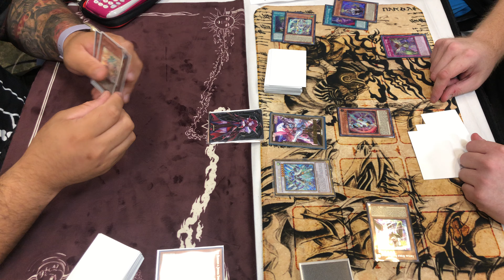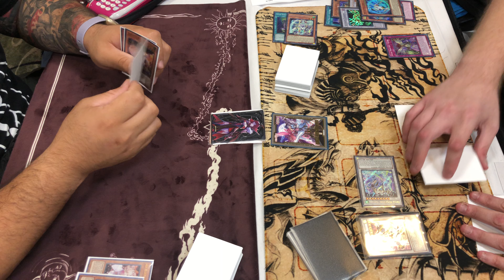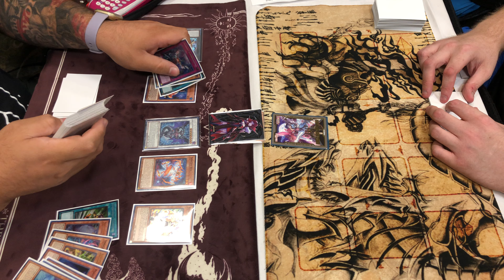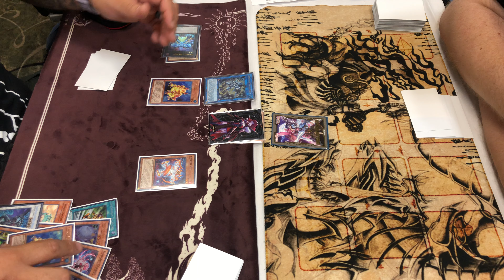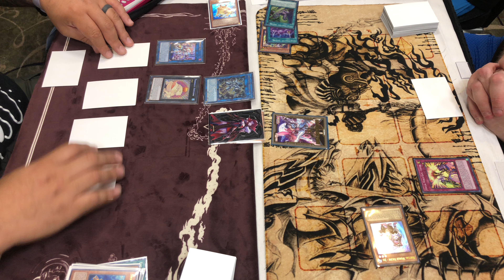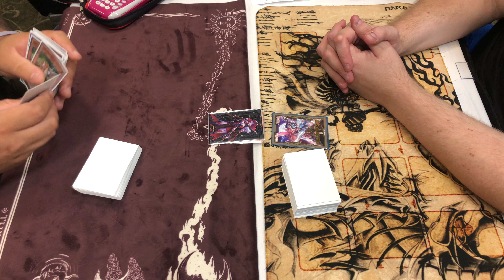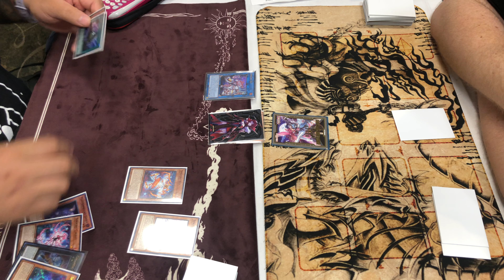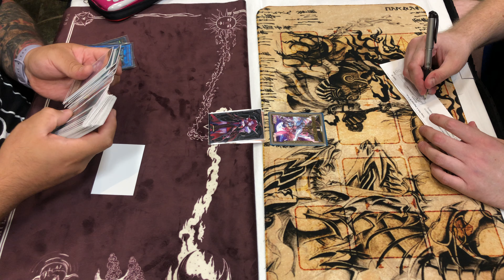Yu-Gi-Oh! - Tinley Park, Illinois Regional - P.U.N.K. Vs. Virtual World Round 7